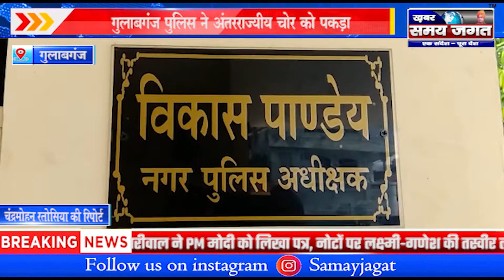गुलाबगंज:- गुलाबगंज पुलिस ने अंतरराज्यीय चोर को पकड़ा !!!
चंद्रमोहन रतोसिया की रिपोर्ट